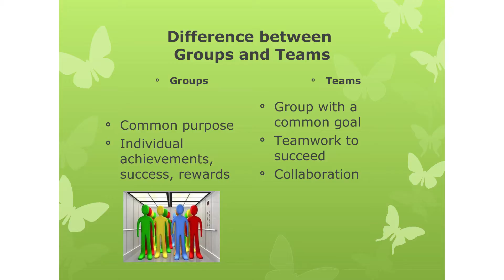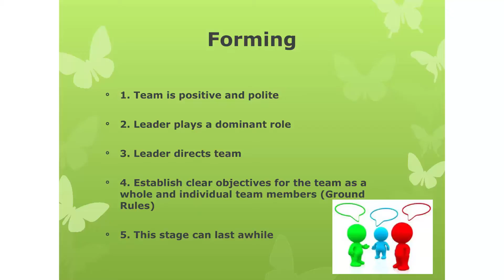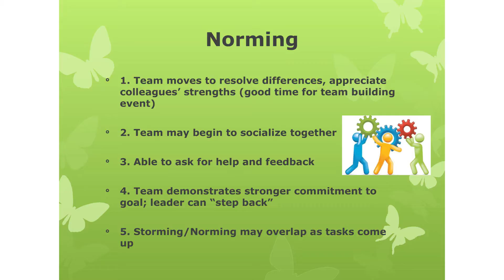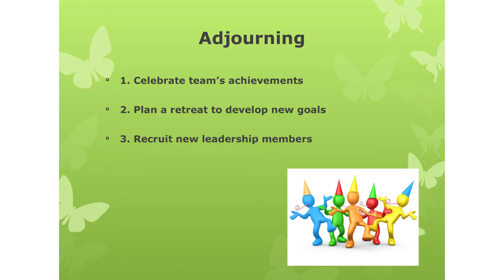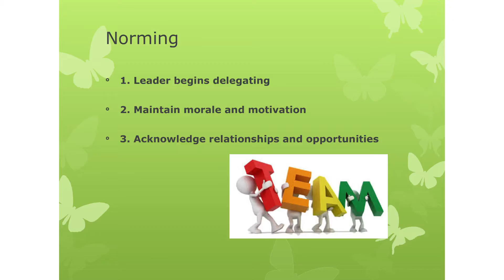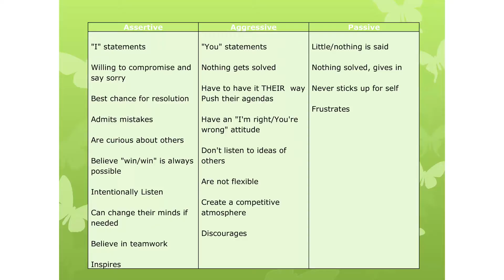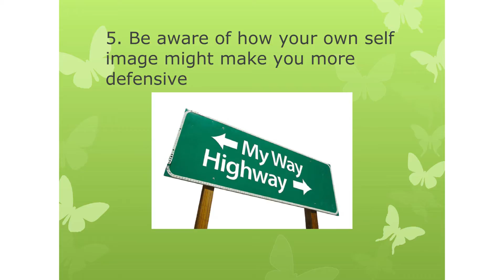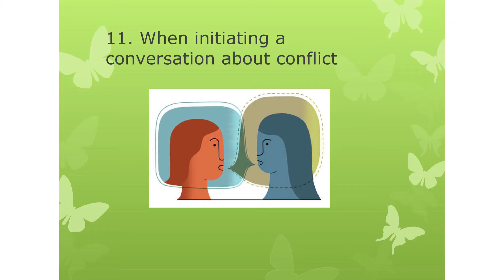HPNA Leadership Weekend: Skills of Leadership - Conflict Resolution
2016 Leadership Weekend educational session titled 'Skills of Leadership - Conflict Resolution'.  The session is presented by HPNA Membership Engagement Council member and District Leader, Petti-Jeanne Sheldon.  Objectives of the course include:

- Explain difference between groups and teams.
- Discuss leadership role in chapter development.
- Review the 5 stages of team development.
- Define Conflict
- Discover techniques to diffuse/resolve conflict.